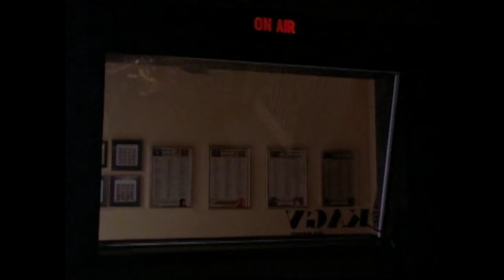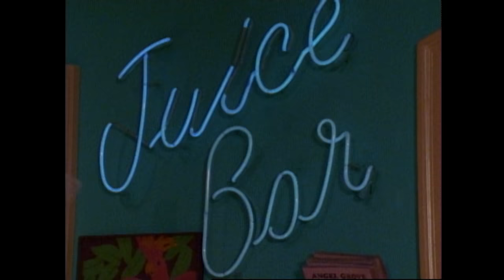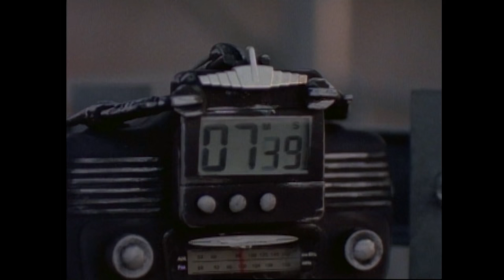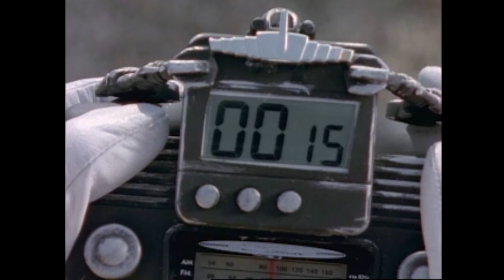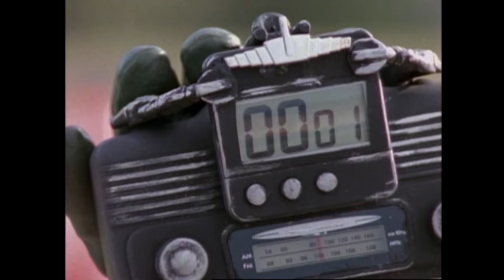Transmission Impossible | Turbo | Full Episode | S05 | E05 | Power Rangers Official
A messenger from Dimitria’s homeworld journeys to Earth with important news.